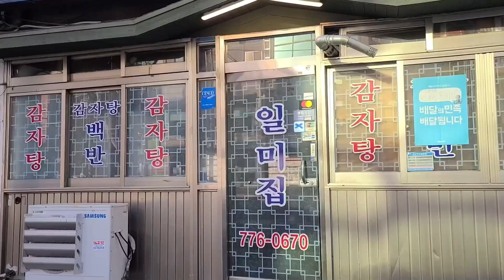[ENG SUB] [VLOG] 서울 나들이 Ep.1 | 도레미는 이제 남산을 봤습니다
※이 영상은 타샤님과 도레미님이 편집한 영상 입니다.
※This video is edited by Tasha & Doremi